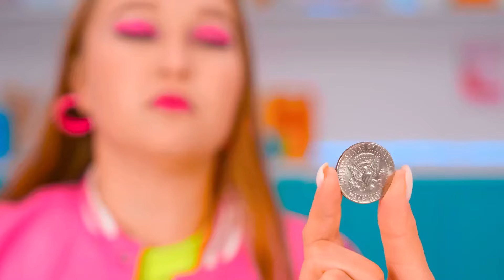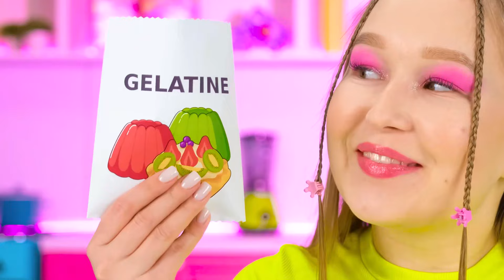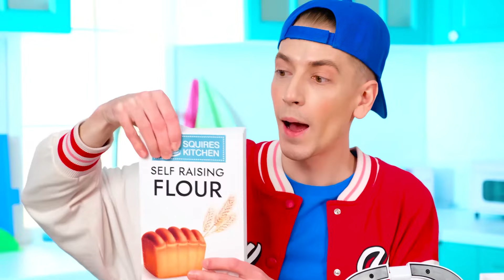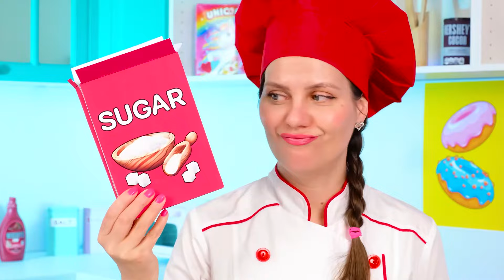Cómo Hacer un Huevo Gigante De Chocolate Desafío | Trucos Divertidos de Cocina por BooGaGa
¡Un nuevo desafío te espera! ¡Únete a nosotros, será muy divertido!